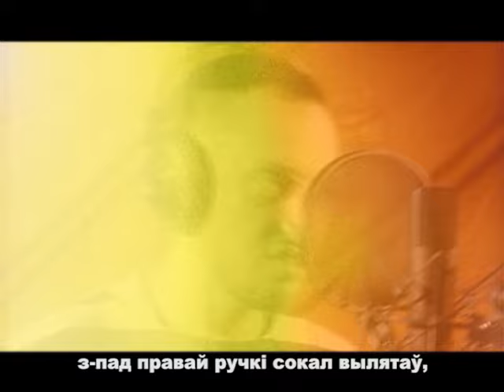Хіт-парад 05.06 "Сто песень для Беларусі"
Хіт-парад. “Сто песень для Беларусі” - праграма народных песень у сучаснай апрацоўцы. Кожны тыдзень на сайце з нядзелі па сераду адбываецца інтэрнэт-галасаванне, па выніках якога адзін з удзельнікаў народнага хіт-параду пакідае спаборніцтва. Вядучыя праграмы - Вольга Сацюк і Кірыл Ермакоў у нядзелю агучваюць вынікі галасавання ў эфіры тэлеканала “Беларусь 3”.